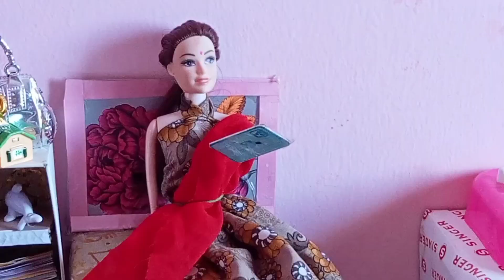shadi ki taiyariya 🥰🥰🥰🥰🤗| wedding story part 4